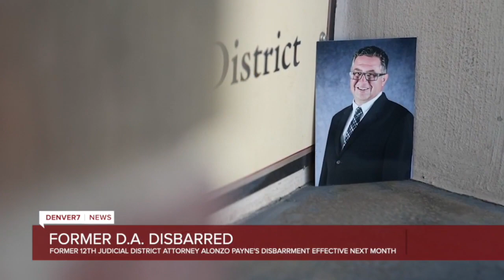Former 12th Judicial District Attorney Alonzo Payne disbarred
Former DA Alonzo Payne has agreed to be disbarred without a hearing, agreeing to stipulations that he was not ready to handle the position or to prosecute complicated cases.